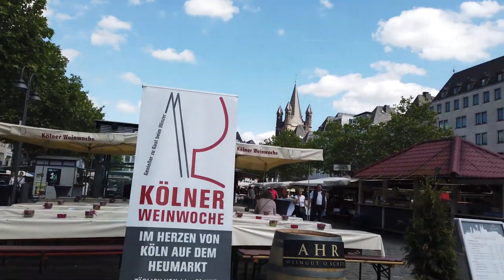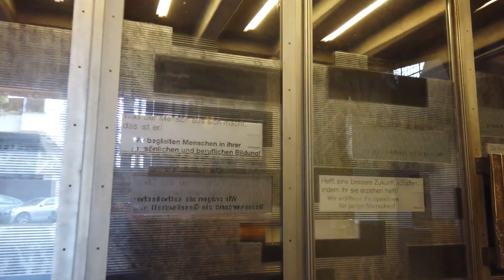***** Walking in COLOGNE **** Germany 🇩🇪 4K 60fps UHD *** Caminhando em COLOGNE ***** ALEMANHA *****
Cologne (German: Köln) is a great city on the river Rhine, the 4th largest city in Germany (after Berlin, Hamburg and Munich).

We start the walk at the main train station in the centre of Cologne and visit the most important sight first: The Cologne Cathedral (German: Kölner Dom).

After we've watched the inside of the Cathedral for around 10 minutes, we start walking around the inner city westwards and enjoy the sunny weather on the many walking streets. Many people are walking and shopping on this day, especially on the famous Schildergasse shopping street. The tour covers several sights up to the Neumarkt and the Belgian Quarter before returning to the inner city and cathedral.